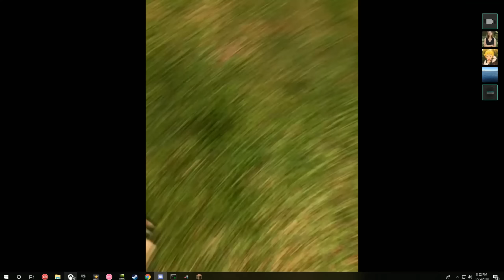cosmicpvp montage special/mkit kills